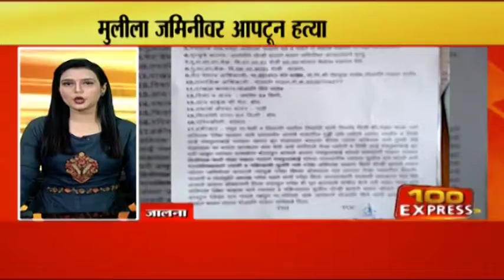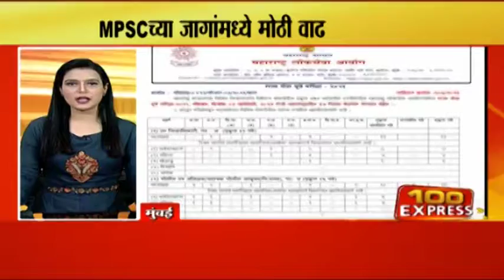100 Express | घेऊयात महत्त्वाच्या बातम्यांचा वेगवान आढावा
100 Express : घेऊयात महत्त्वाच्या बातम्यांचा वेगवान आढावा